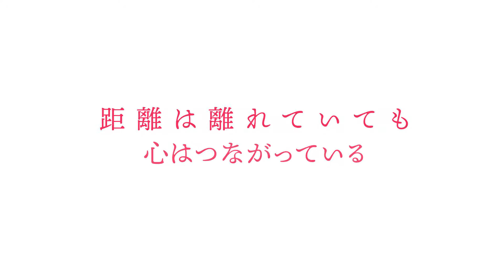正しい動きで呼吸を意識！国民的エクササイズで自律神経を整える！？ラジオ体操第１に挑戦！！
今回はラジオ体操第１のご紹介！
正しい動きと呼吸を意識して行うことで、自律神経を整え、この時期気になる5月病もふっとばそう！
といった内容です。

5月病＝4月の緊張感が途切れたGW明け辺りから活力がなくなるもの
正式には「5月病」という病名はなく、医学的には…
・適応障害
・抑うつ状態やうつ病
などと診断されます。

呼吸が浅くなると自律神経が乱れますが、逆に深い呼吸を意識していくことで自律神経を整えることが期待できます！

以前このチャンネルでも【プラーナヤーマ】という呼吸法をご紹介しております。
もちろん、こちらもOKですが…

ラジオ体操第１は全て行っても3分ちょっとのエクササイズ！
毎日の習慣に取り入れやすいのではないでしょうか？
ぜひ、ご一緒にチャレンジしてみてくださいね☆

5月病や自律神経については、アメブロでもご紹介しておりますので、是非そちらもご参照ください。

●アロマとハーブとPhytoLabのホームページ●

●アロマとハーブとPhytoLabのオンラインショップ●